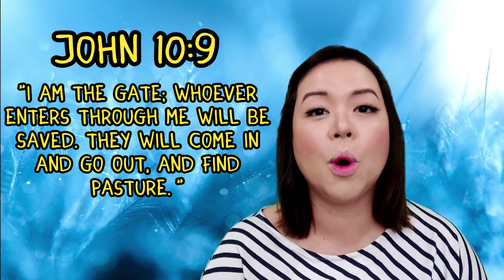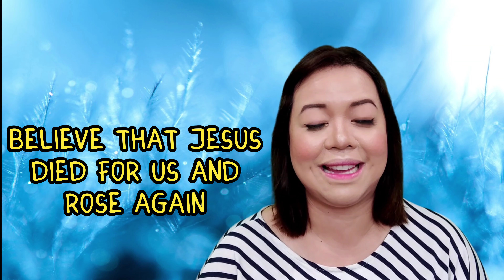Signs in the Bible Series: Door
Let's learn another object from the Bible that God uses to teach us about Him.